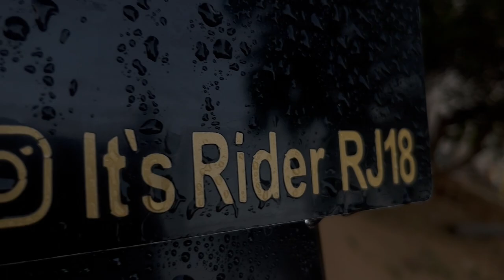Dogi Ko Kya Ho Gya Ye 🥺 | Aaj Bike Ki Service Karva Hi Li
Hit likes.

Splendor service
Bikes service

splendor modified
splendor
splendor song
splendor plus
splendor modify
splendor bike

splendor modification
spleen anatomy